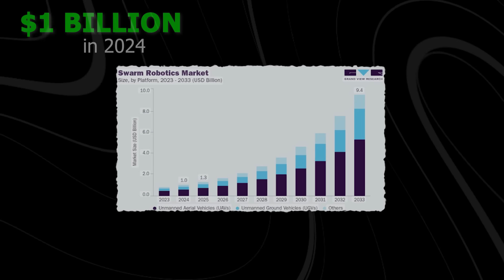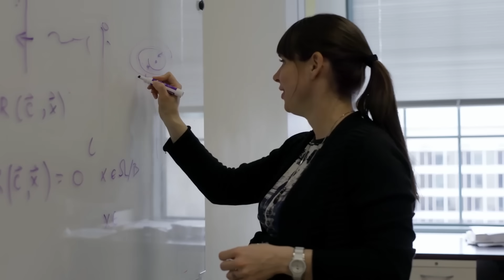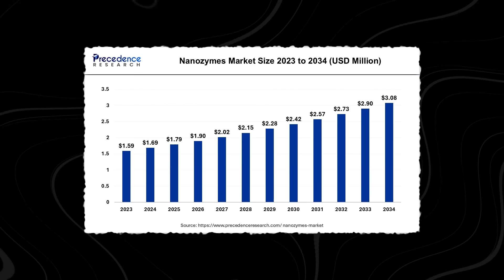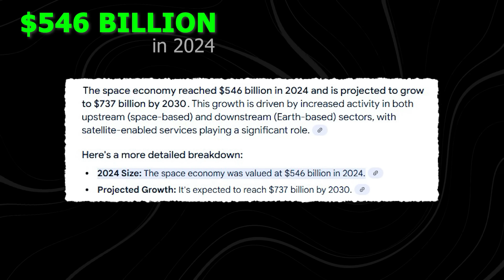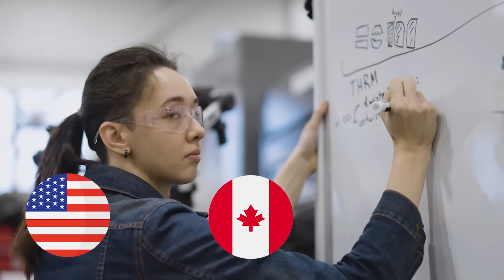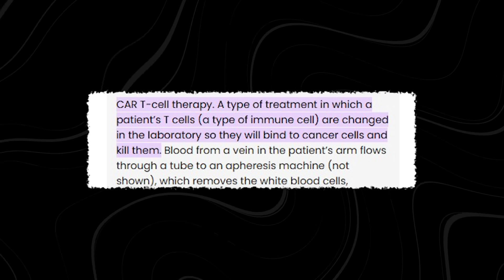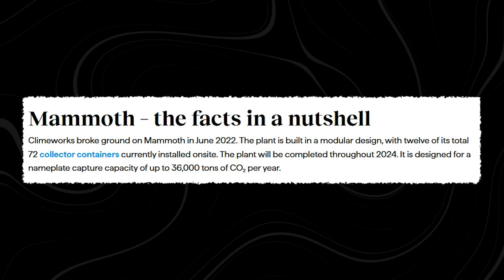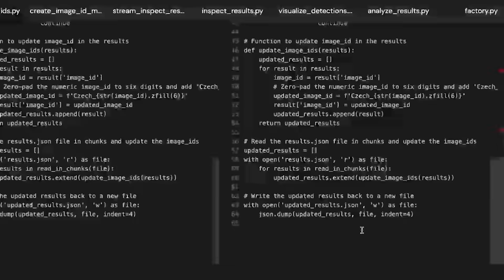Top 15 New Technology Trends That Will Shock the World (Soon)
🔐 100% Discount for the first 1000 people
💥 Dive deep into AI and Learn Automations, Build AI Agents, Make videos & images – all for free!
🎁  Bonuses worth $5100+ if you join and attend

ai.uncovered.official